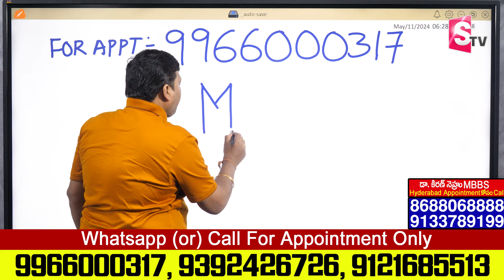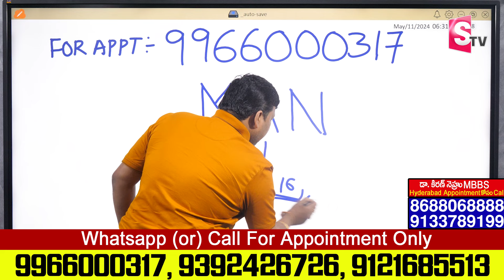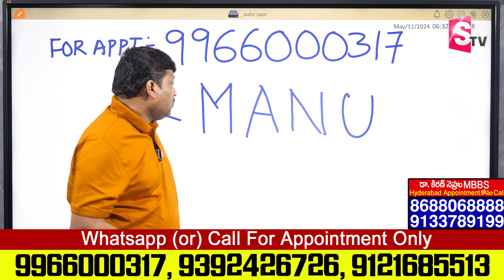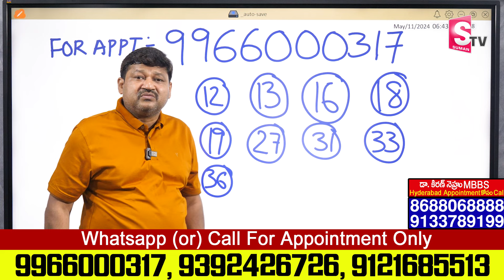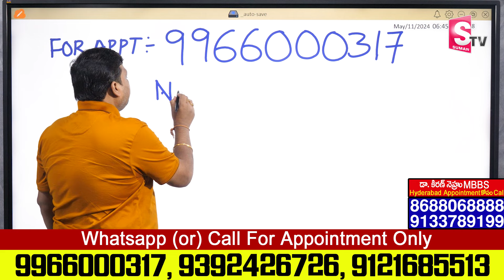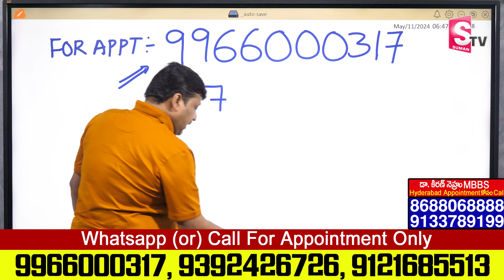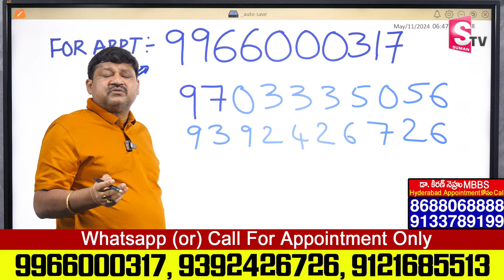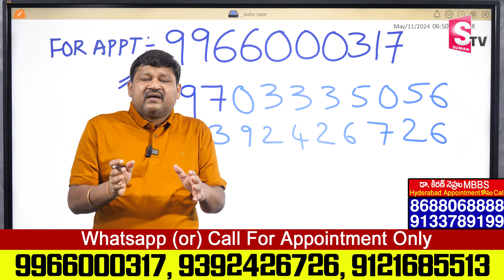MANOHAR Name Numerology 2024 Prediction || 2024 Prediction Dr KHIRONN NEHURU